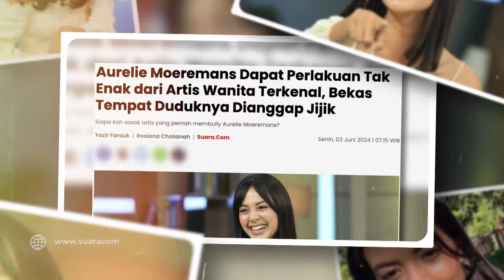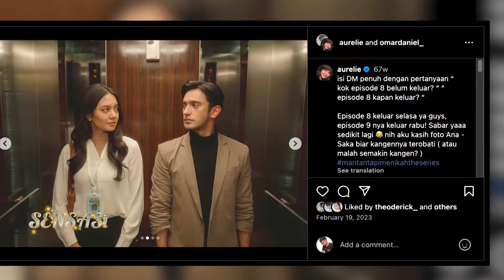Aurelie Moeremans Pernah Dibully Saat Syuting Sinetron - SENSASI